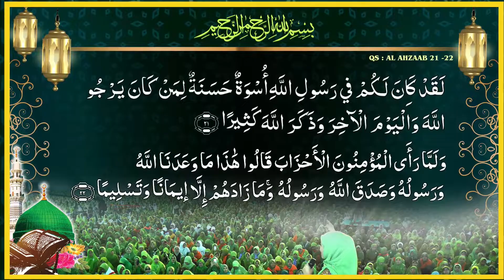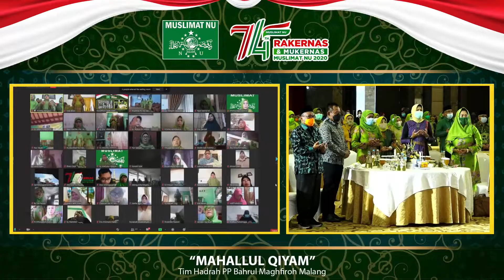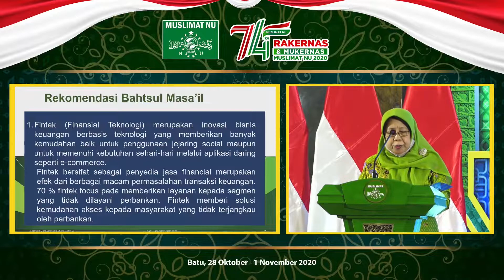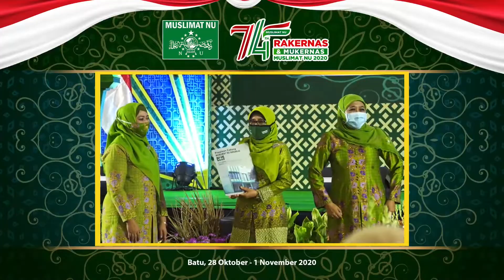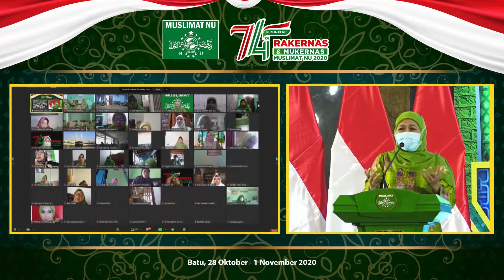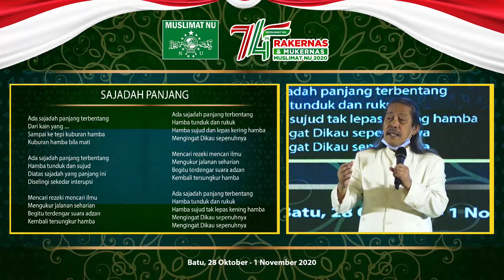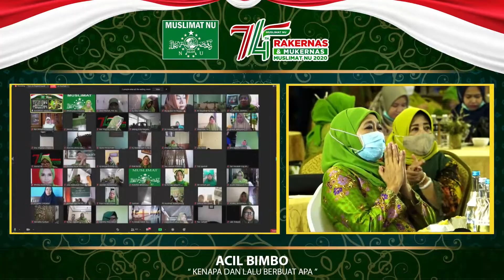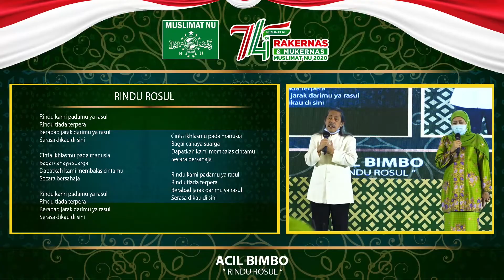Penutupan Rakernas dan Mukernas Muslimat NU Tahun 2020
Muslimat NU menggelar Maulid Nabi Muhammad SAW sekaligus Penutupan Rakernas dan Mukernas Perangkat Nasional di Batu, 1 November 2020